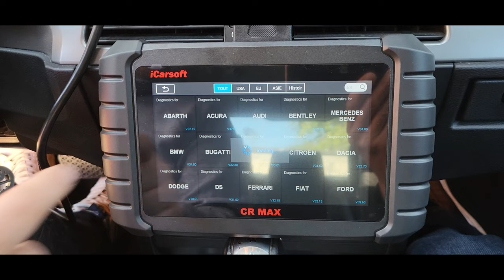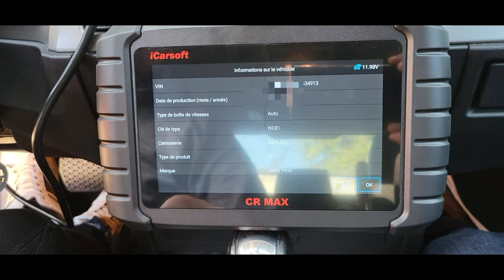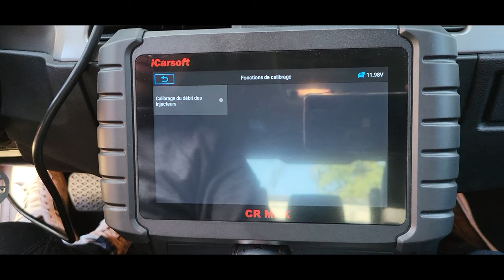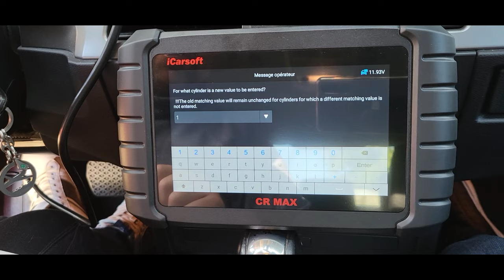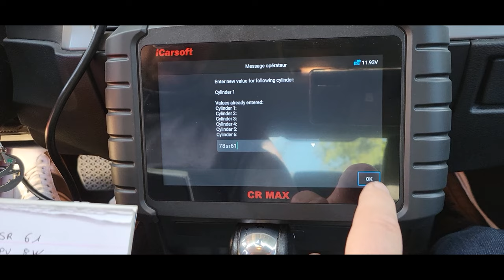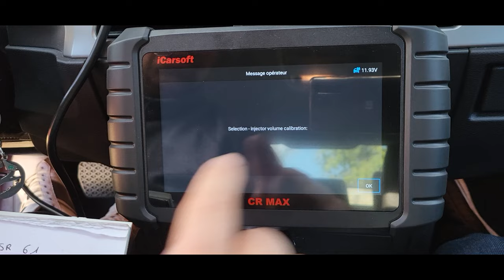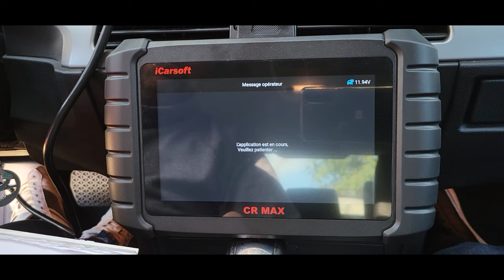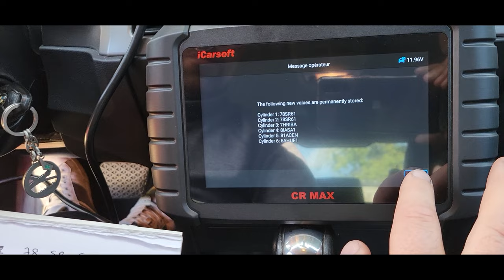Reprogrammation injecteur avec la valise Icarsoft CRmax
Salut les amis, dans cette vidéo je vous explique comment reprogrammer un injecteur, ici sur une BMW 530D E60, mais la même chose sur une autre voiture ;)

n'hésitez pas à liker et à me laisser un commentaire.

Vous pouvez me contacter pour 👇
- Venir présenter votre véhicule 🚘
- Partenariat 📦

LOGICIEL DIAGNOSTIQUE
ICARSOFT CR MAX